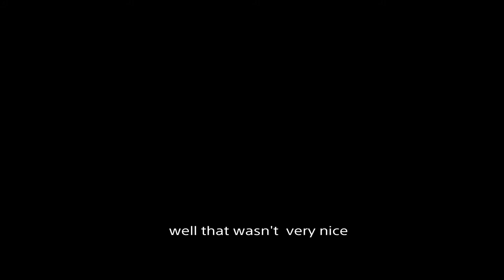Bro love as seen from an exploding Bandito